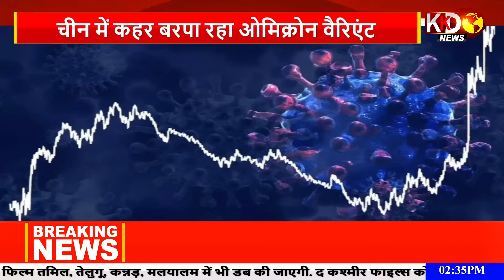THEKASHMIRIFILES : फिल्म ने रचा इतहास, हुआ कुछ ऐसा की टूटे अब तक के सभी रिकार्ड्स